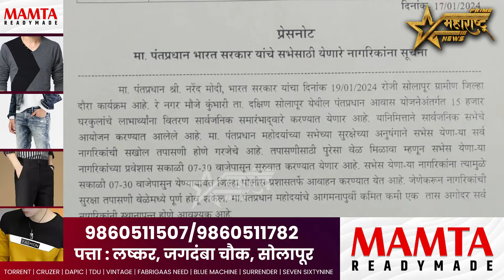मा. पंतप्रधान भारत सरकार यांचे सभेसाठी येणारे नागरिकांना सूचना..!